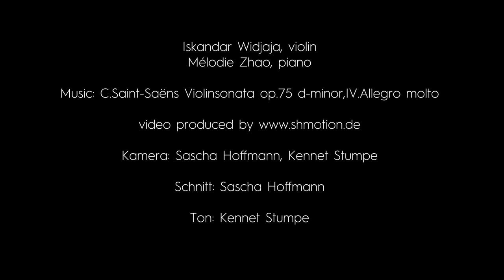Fastest Violin Sonata ever written!! Iskandar Widjaja feat. Mélodie Zhao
C.Saint-Saens: Violinsonata d-minor, op.75,4th mvt: Allegro molto

@ Geigenbauwerkstatt Andreas Kägi